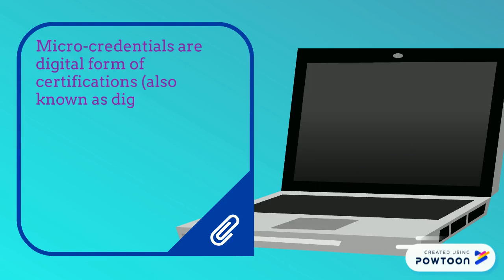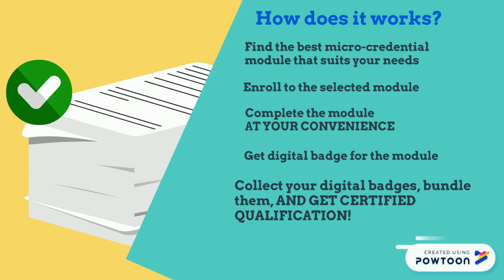What is Micro-Credential? An introduction to Micro-Credential Learning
What is Micro-Credential?
This is a brief introduction of Micro-Credential Program and Learning.